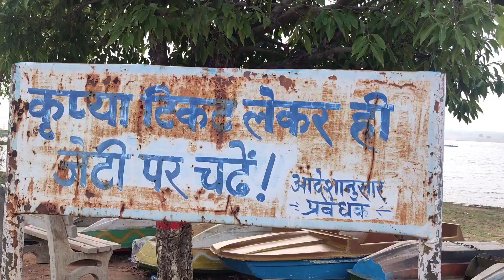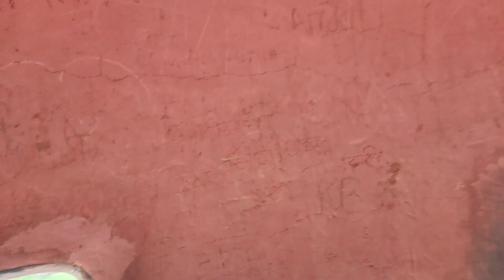खंडोली पार्क में ADVENTURE CAMP 😳//vlogging// Khandoli park video// FRIEND VLOGS